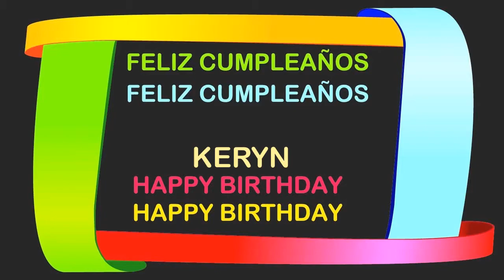Keryn Birthday Postcards & Postales